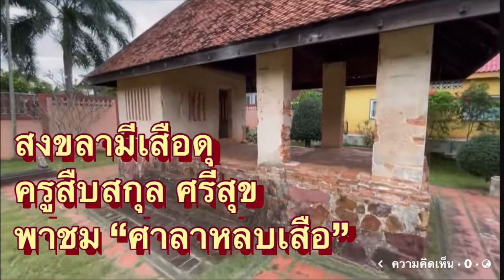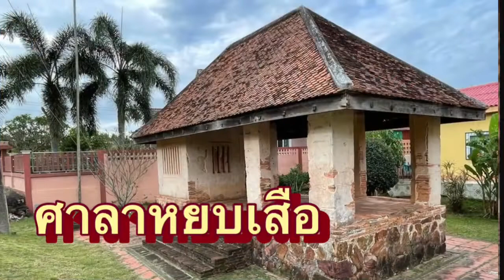หลาหยบเสือ หรือ ศาลาหนีเสือที่สงขลา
ศาลาหยบเสือ หรือศาลาหลบเสือ ที่สงขลา เรื่องเล่าจากครูสืบสกุล ศรีสุข
     ปี”เสือ”.เมื่อคืนฝันเห็นเสือ.. เช้านี้เลยต้องรีบตื่นขึ้นมาแต่เช้าเลยครับ.. รีบขับรถไปยังเมืองเก่าสงขลาแหลมสน.. เพราะเมืองนี้เคยเป็นเมืองที่มีเสือชุมมาก เจ้าเมืองจริงต้องสร้างศาลาแบบนี้ไว้ให้ประชาชนที่เดินทางตามกลางป่าได้วิ่งขึ้นไปบนศาลา มีห้องที่ให้ได้หลบเสือกัน.. วันนี้ทางศิลปากรที่ 11 สงขลา ได้บูรณะไว้ให้เป็นอนุสรณ์ ไว้ให้ได้เป็นเรื่องราวทางประวัติศาสตร์ของเมืองเก่าแหลมสนที่เจ้าเมืองเป็นคนจีนครับ.. ได้เข้ามาหลบในห้องนี้แล้ว เสือก็คงไม่มา รบกวนครูสืบแล้วครับ.. สุขสันต์วันมาฆะบูชากันนะครับทุกคน     …. คุณข้อมูลจากครูสืบ￼